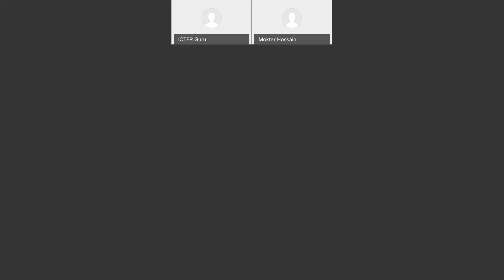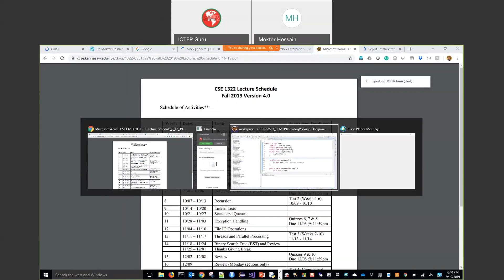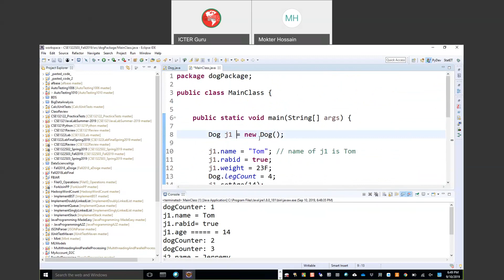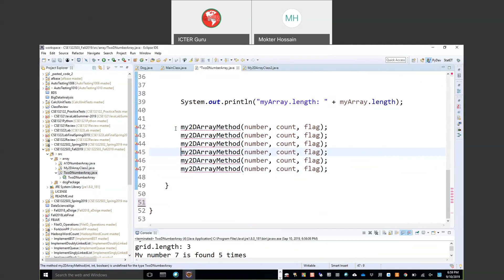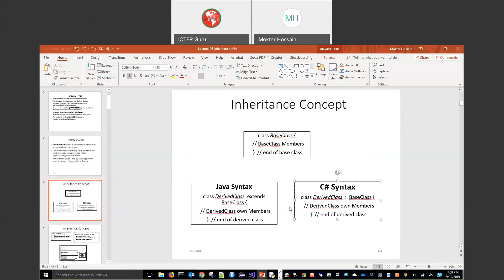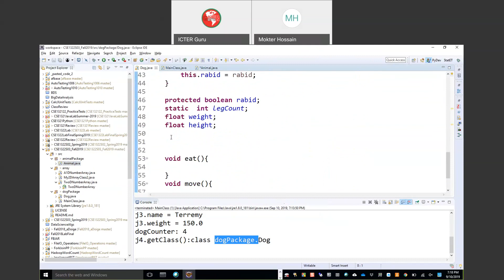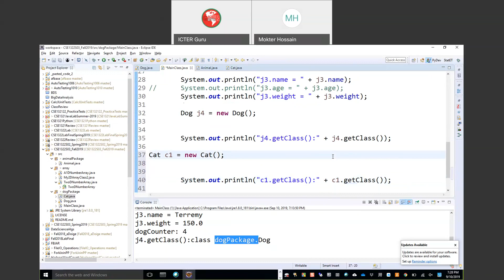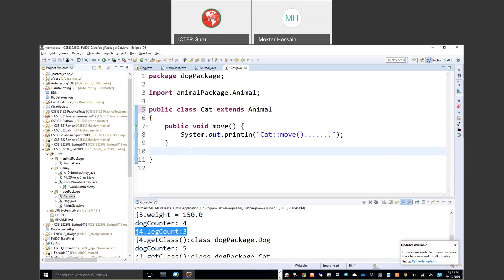L07CSE1322S03 OOP Introduction to Inheritance with Java and C#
Welcome to the CSITEd Experts Online Forum.

The CSITEd Experts is an ICTER (Information and Communication Technology in Education and Research) Guru Project.

The CSITEd Experts Team